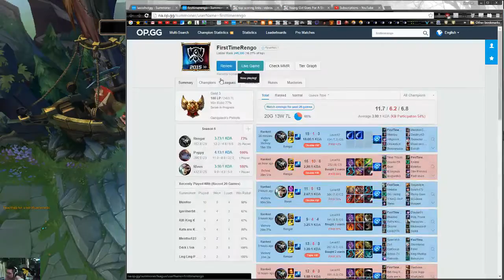Intense Teamfights Duo with Draven Mid Sion vs Swain